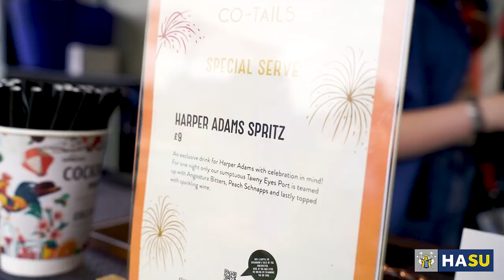Harper Adams SU Summer Fest 2023!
Harper Adams Students Union Summer Ball 2022! This Summer Ball was themed 'Welcome to the Jungle!'. We had 7 amazing bands and artists perform including;

Fifty Shades of Hay
All the Gear, No idea
Red Hot Chilli Pipers
The Rednex
Sick Trumpet
Switch Disco
Nathan Dawe

Facebook: Harper Adams Students Union